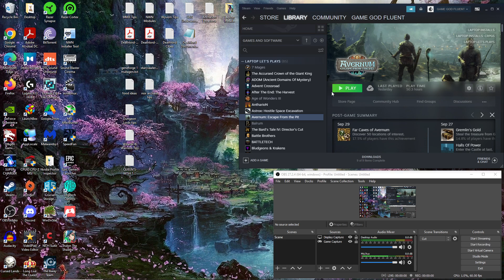Let's Play Avernum: Escape From The Pit - Ep. 71 - **Incredible** DUNGEON DELVE!! Bandit Lair...LOOT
hey guys! Whew!! In this ep we tackle our first dungeon in the Abyssal Chasm area of the map, a Bandit Lair we were told to investigate!! And will we succeed and pull HECKA phat loot out of it?!? Let's see!! Hope u enjoy!! :)...